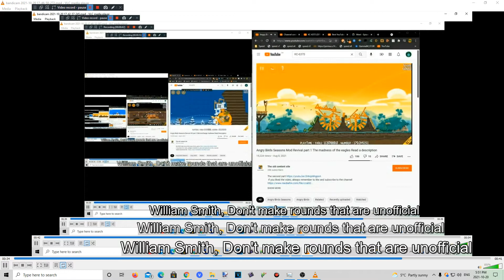KC-6384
AKC 6384